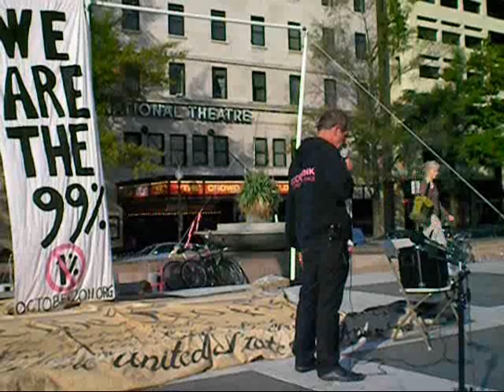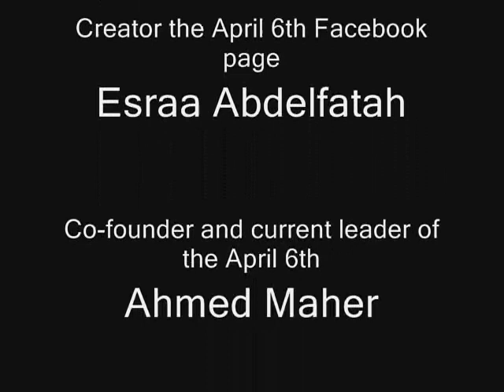Egypt Activist visit Occupy DC Freedom Plaza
Washington, DC: The October2011.org Movement was inspired in part by the revolt in Egypt.  October2011.org is currently occupying Freedom Plaza and will hear from the Egyptian Revolutionaries today at 4:00 PM on Sunday at Freedom Plaza.

A Statement of Solidarity between Egyptian Revolutionaries and the October2011.org Movement was published before the Freedom Plaza occupation began on October 6.  When October2011.org went public in June its OPEN LETTER: THE U.S. OCTOBER 2011 MOVEMENT STANDS IN SOLIDARITY WITH OUR GLOBAL ALLIES was published in Al Jazeera.

Egyptian Participants include:

Esraa Abdelfatah- created the April 6th Facebook page which was the main organizing tool for the first general strike in 2007. She was the first woman to be jailed under the Egyptian emergency laws for her online activism amking her one of the best known social media activists and gaining her notoriety in the egyptian public as the "facebook girl". Co-founder of the Egyptian Democracy Academy and active in the revolution, Esraa was recently shortlisted - along w April 6th - as a finalist for the 2011 Nobel Peace Prize.

Ahmed Maher- Co-founder and current leader of the April 6th the social movement associated with the first general strike in Egypt in 2007.  Ahmed has been at the forefront of the Egyptian opposition for the last six years and was a main grassroots organizer during the January 25th Revolution. Due to his work and others - April 6th was declared a finalist for the 2011 Nobel Peace Prize.

Asmaa Mahfouz - well known blogger and co-founder of the April 6th Movement

Waleed Rashed - member of the first opposition coalition Kefeya in 2005 and current coordinator of the National Association for Change- a coalition of opposition groups

Zahraa Said - opposition symbol/leader and sister of Khalid Said whose murder by Egyptian police eventually sparked the revolution

Bassem Fathy - well known opposition leader and  co-founder of the Egyptian Democracy Academy - current director of Freedom House's Egypt office.